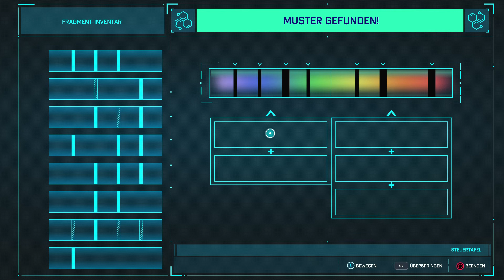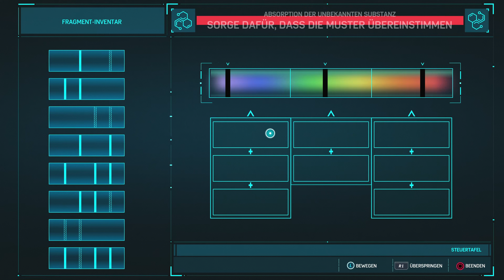Marvel's Spider-Man Remastered | Ein netter Zeitvertreib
Spider-Man Remastered bringt das ikonische Abenteuer mit verbesserter Grafik und flüssigerem Gameplay zurück. Schwinge durch New York, bekämpfe ikonische Bösewichte und erlebe packende Action.

Marvel's Spider-Man Remastered (PlayStation 5) ist ein atemberaubendes Erlebnis, das von Insomniac Games entwickelt und von Sony Interactive Entertainment herausgegeben wurde. Diese Neuauflage, die ursprünglich im Jahr 2018 für die PlayStation 4 veröffentlicht wurde, bietet verbesserte Grafik, kürzere Ladezeiten und eine Reihe von Verbesserungen, die speziell die Fähigkeiten der PlayStation 5 nutzen. Als Teil des erweiterten Spider-Man-Universums von Insomniac Games setzt dieses Spiel die Tradition exzellenter Superhelden-Actionspiele fort. Es ist nicht nur ein einzelnes Abenteuer, sondern auch der Beginn einer Reihe, die mit Spider-Man: Miles Morales fortgesetzt wird. Als Action-Adventure-Spiel, das in einem liebevoll nachgebildeten New York City spielt, bietet Marvel's Spider-Man Remastered den Spielern die Möglichkeit, in die Rolle des ikonischen Superhelden Peter Parker zu schlüpfen.

Die Handlung von Marvel's Spider-Man Remastered ist eine einzigartige Interpretation der Spider-Man-Geschichte, die sowohl bekannte als auch neue Elemente miteinander verwebt. Spieler schwingen sich als Spider-Man durch die Straßenschluchten von New York, bekämpfen das Verbrechen und stellen sich dabei einer Vielzahl von Gegnern, darunter einige der berüchtigsten Schurken aus dem Spider-Man-Universum. Ohne zu viel von der fesselnden Story zu verraten, ist es ein tiefgreifendes Erlebnis, das sowohl Fans des Marvel-Universums als auch Neulinge begeistern wird. Die Spieler müssen ihre Fähigkeiten und Gadgets strategisch einsetzen, um in der dynamischen Welt von Spider-Man zu überleben und zu triumphieren.

Unsere YouTube-Videoreihe ist der ultimative Guide zu Marvel's Spider-Man Remastered. Wir decken jedes Detail ab, von der Auffindung sämtlicher Collectibles bis hin zur Vervollständigung aller Herausforderungen, Trophäen, sowie Haupt- und Nebenmissionen. Ziel ist es, Spielern dabei zu helfen, die begehrte Platintrophäe zu erlangen. Mit präzisen Anleitungen und nützlichen Tipps werden selbst die schwierigsten Aufgaben im Spiel zugänglich gemacht. Ob es darum geht, die perfekte Strategie zum Besiegen von Bossgegnern zu finden, verborgene Easter Eggs zu entdecken oder die zahlreichen Nebenmissionen zu meistern – unsere Videoserie stellt sicher, dass kein Stein auf dem anderen bleibt.

Von detaillierten Walkthroughs über Insider-Tipps bis hin zu einer tiefgehenden Analyse der erzählerischen Nuancen von Spider-Mans Welt – wir bieten alles, was Sie benötigen, um New York City zu retten und dabei jede Ecke dieser unglaublichen Stadt zu erkunden. Machen Sie sich bereit, das ultimative Spider-Man-Erlebnis zu genießen und gemeinsam mit uns die Platintrophäe zu erobern

Ein netter Zeitvertreib / A Bit of a Fixer-Upper

Alle Labor-Projekte / All optional projects in the Lab